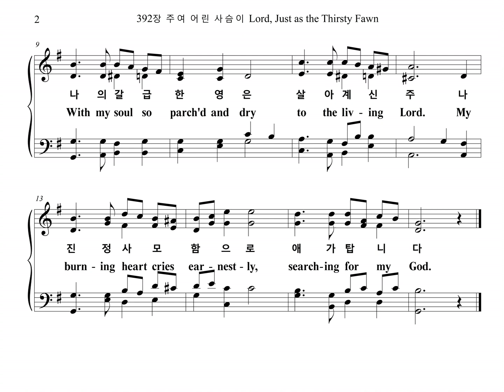392장 주여 어린 사슴이 Lord, Just as the Thirsty Fawn (Bass Part)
찬송가 392장 "주여 어린 사슴이 (어린 사슴)" 베이스 파트를 올립니다.
The Bass Part of the Hymn, "HIS GRACE IS ENOUGH", is uploaded.

어린 사슴

1. 주여 어린 사슴이 목이 갈하여
시냇물을 찾으며 허덕이듯이
나의 갈급한 영은 살아계신 주
나 진정 사모함으로 애가 탑니다

2. 악한 원수 마귀는 나를 비웃어
너의 찾는 하나님 어디 있느냐
종일 핍박하오니 나는 주야에
눈물을 흘려 음식을 삼았나이다

3. 나는 머리 수그려 한숨 지오니
옛날 성전 그리워 눈물집니다
주의 폭포 소리는 산을 울리고
큰 바다 물결 일어나 넘치나이다

4. 슬픈 마음 행여나 품지 말지라
낮에 인자하심을 내게 베풀고
어둔 밤에 노래로 품어주시니
나 진정 주를 우러러 사모합니다

1. Lord, just as the thirst-y fawn search-es for a brook
Need-ing wa-ter from the stream, so I seek for You.
With my soul so parch'd and dry. to the liv-ing Lord My
burn-ing heart cries ear-nest-ly, search-ing, for my God.

2.How the dev-il taunts my soul, mak-ing, fun of me,
Ask-ing, "Where is Him you seek?" say-ing. "There's no God!"
Per-se-cut-ed all day long, ev-'ry day and night, My
tears come flow-ing down my face: noth-ing, can I eat.

3.With my head bowed in de-spairs, breath-ing pain-ful sighs,
Then my long-ing heart re-calls where God's peo-ple pray.
Sounds of wa-ter falls I hear ech-o from the peaks. God's
waves and break-ers rise-up high, o-ver-flow-ing all!

4.Keep not sad-ness in your heart! Put your hope in God!
All day long He fills my life with His mer-ci-ful.
And at night. He gives to me man-y songs to sing. So
my true Lord, I lift You up, prais-ing You on high!